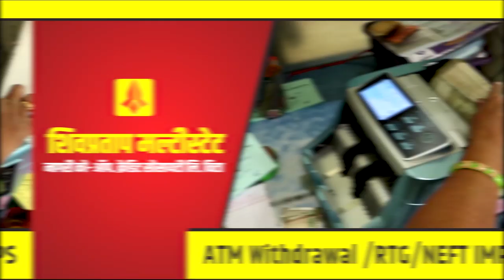पुणे येथे जागतिक घुबड परिषदेस प्रारंभ || वज्रधारी न्यूज़